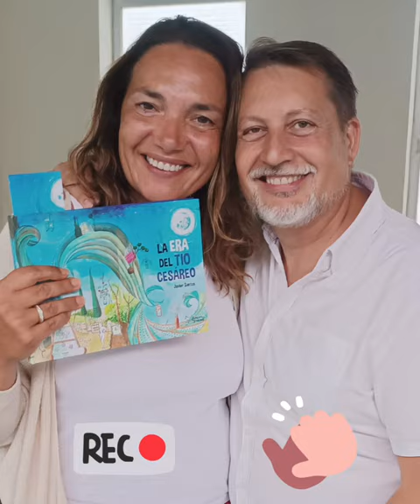Recopilación presentaciones verano 2023 Javier Santos